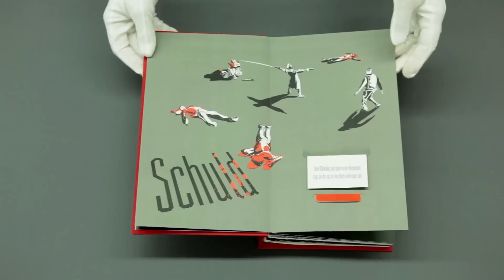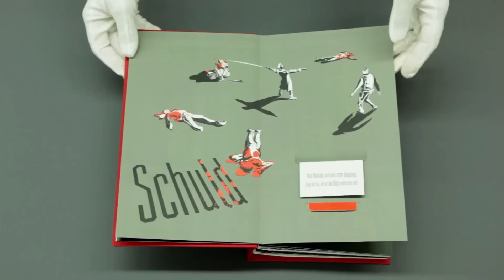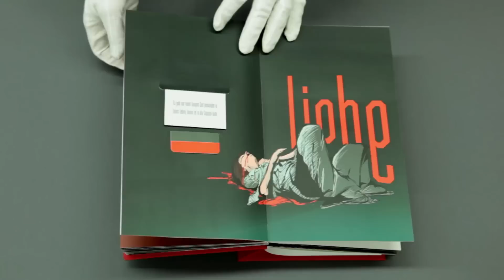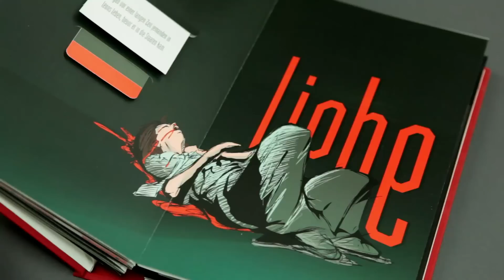Léon The Professional Pop-Up Book by Jeremias Krakowiak | eine Stationenreise | Diploma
Pop-Up Book | story about "Léon The Professional" movie | eine Stationenreise

"Léon The Professional"
Handmade with high quality synthetic paper.

It was my Design Diploma in february 2013 at the HS Niederrhein University for Applied Science in Krefeld Germany.
My inspiration was my favorite Luc Besson movie Léon The Professional and the inspiration to produce a pop-up book with a lot of paper engineering techniques, like great pop up artists Robert Sabuda or David A. Carter do.

My diploma professors:
Prof. Silvia Beck & Prof. Angelika Rösner

„A lot of what I do is kind of close to a magic trick.“
– Robert Sabuda, Kinderbuchillustrator und Gestalter von Pop-up-Büchern, über seine Arbeitsweise
Fast jedes Kind besitzt irgendwann einmal ein Pop-up-Buch, ein aufklappbares Bilderbuch, in dem aus Papier dreidimensionale Elemente, häufig beweglich, eine Geschichte erzählen.

Von Kindheit an faszinierten mich bei Pop-up-Büchern die Kunstfertigkeit und Gestaltung, die Farben und vielfältigen Formen, insbesondere auch das dahintersteckende Handwerk. Pop-up-Bücher machen mich auch heute als Erwachsener noch neugierig, da sie all diese Dinge enthalten – Handwerk, Gestaltungselemente, Design von Farben und Formen – und auf eine bestimmte Art und Weise auch digital sind; ihr Schwerpunkt liegt in der Funktionalität der einzelnen Pop-ups.

Die Aufklapp-Bücher beinhalten nicht nur bloße Abbildungen, sondern beherrschen auch die Kunst, Papier mit physikalischer Kraft zu bewegen.
Der Grund dafür, dass ich mich in meiner Diplomarbeit mit Pop-up-Büchern beschäftige, ist also die Faszination, die die Dreidimensionalität und Beweglichkeit der einzelnen Entwürfe ausübt, die Dynamik, die durch das Bewegen jeder einzelnen Seite entsteht, nicht zuletzt auch der Respekt vor der Rolle des ‚Papieringenieurs‘ – des Gestalters, dessen Fertigkeiten über die eines bloßen Autors hinausgehen.

Unser Unterbewusstsein regelt all die Dinge, die unbewusst ablaufen, deshalb ist ein Popup-Buch etwas, was wir in der Regel sofort mit etwas Positivem verbinden – nämlich mit Erinnerungen aus unserer Kindheit. Wir sind automatisch neugierig auf mehr und freuen uns beim Aufschlagen jeder weiteren Seite. Als Kind und als Erwachsener kann man durch diese Art von Büchern in eine andere Welt eintauchen, vornehmlich als erwachsener Betrachter beschäftigt sich auch zunehmend mit der dahinter-stehenden Technik, die teilweise, wie in dem oben stehenden Zitat von Robert Sabuda, wie ein Zaubertrick wirkt.

Ich danke euch, dass ihr mein Buch angeschaut habt!

Jeremias Krakowiak

Printed by Wohlfeld & Wirtz GmbH & Co. KG Duisburg